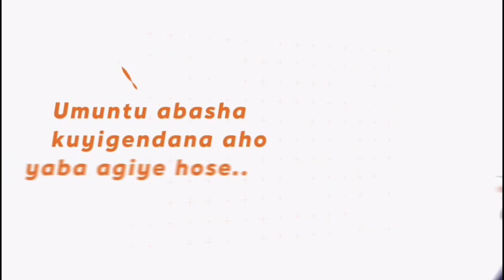🆕️🚨: IBIRO BYA RAYON SPORTS BYIMUWE/ RAYON SPORT Yirukanye Abakinnyi 2️⃣/ Yousef Mugadam...